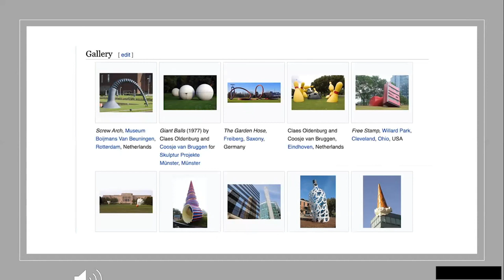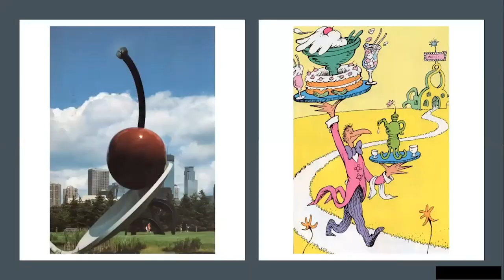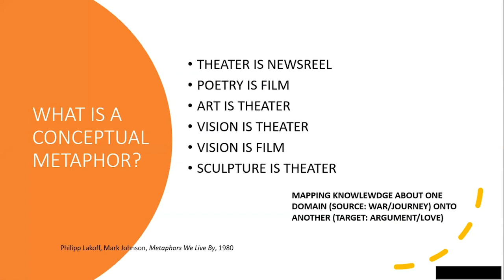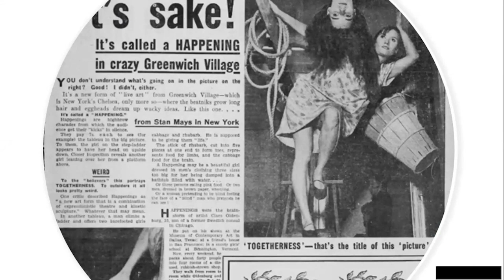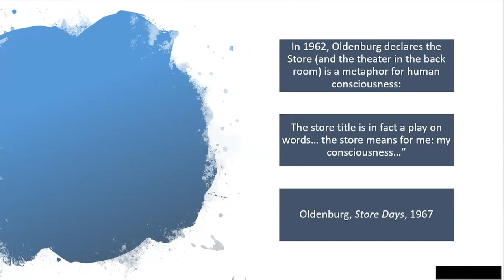UM-Dearborn CASL Faculty Research Slam: Nadja Rottner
Faculty present their work during the October 2020 CASL Faculty Research Slam.